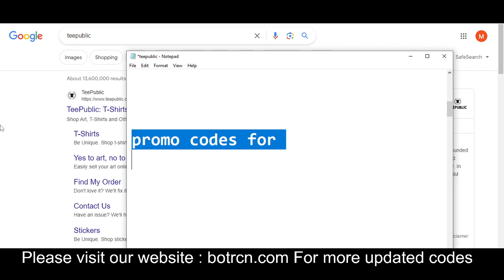Teepublic vouchers 2024 || Teepublic promo 2024 || Teepublic coupon codes 2024 Free for you!!!!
TeePublic is a platform for custom Teepublic vouchers 2024 apparel and designs Teepublic promo 2024 owned by Redbubble. The company was founded by Adam Schwartz and Josh Abramson, who had Teepublic coupon codes 2024  previously co-founded Vimeo and CollegeHumor.

Your Questions
1) Teepublic vouchers 2024
2) Teepublic promo 2024
3) Teepublic coupon codes 2024

Your Quarries:-
teepublic promo codes
teepublic coupon code
teepublic free shipping
teepublic free shipping code
teepublic discount code
teepublic code
teepublic coupon code free shipping
teepublic discount
teepublic promo
teepublic free shipping code reddit